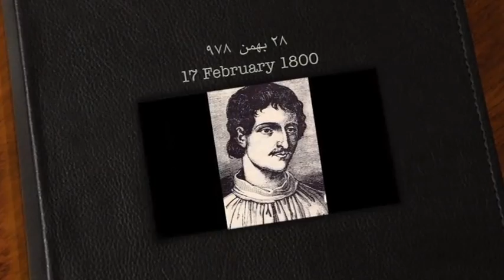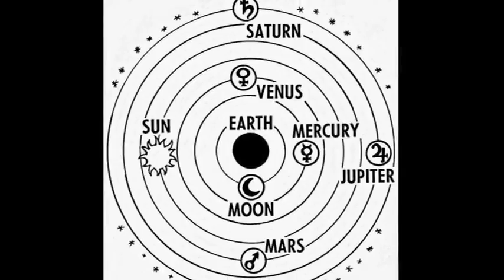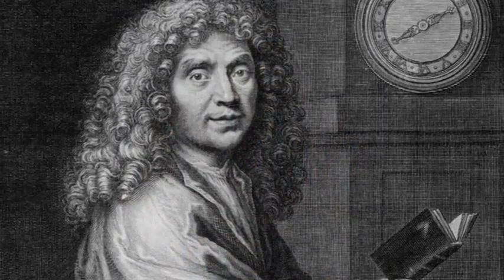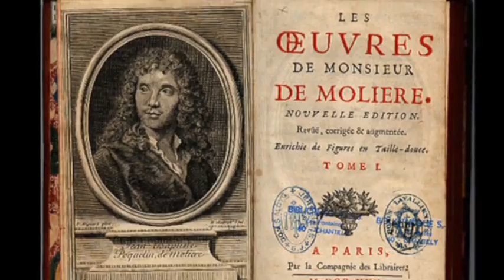تلویزیون ایران فردا - تقویم تاریخ سه شنبه 28 بهمن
تقویم تاریخ را ورق بزنید تا از آنچه سالیان پیش در روز 28 بهمن ماه به وقوع پیوست مطلع شوید. با ما همراه باشید.